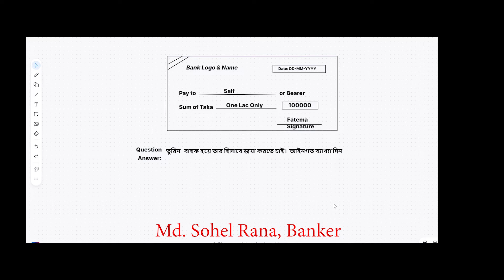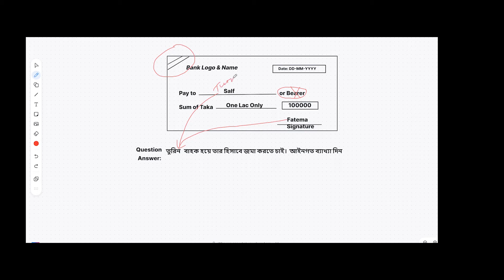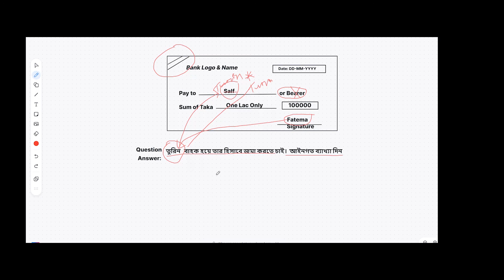Crossed Cheque || চেক পেমেন্ট সংক্রান্ত সকল সমস্যার সমাধান || Part-4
A cheque is a written "order to pay", which you sign and give to another party as payment. When you pay using a cheque, you are instructing your financial institution to give money from your account to the person (or organization) that is depositing the cheque.